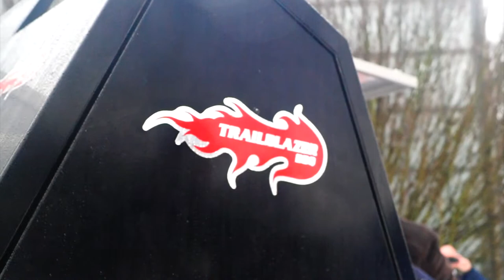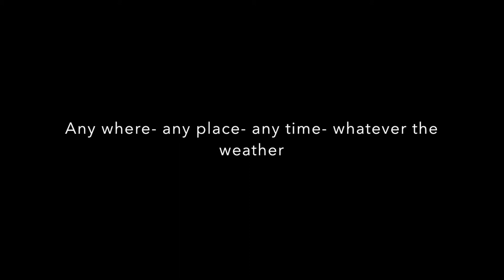Trailblazer 600s Grillmaster thriving in -5 weather conditions in Germany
Great to see an excited Trailblazer owner putting their new 600s Grillmaster straight to use in demanding weather conditions of - 5˚C in Germany!

Extend your outdoor catering season to all year with Trailblazer BBQ